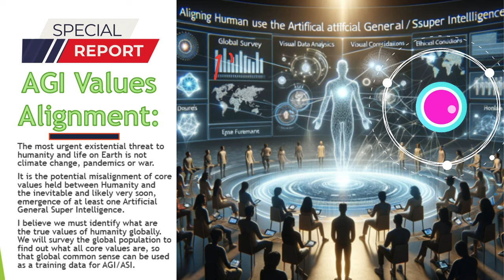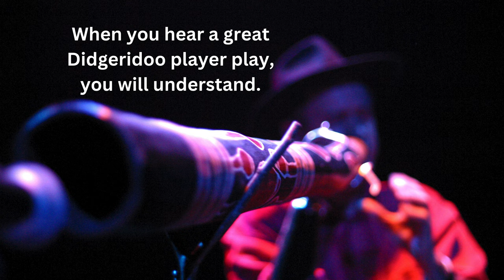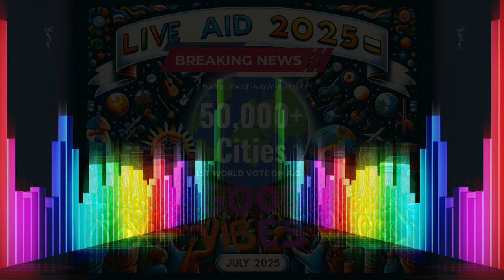Brisbane Meanjin Forevermore